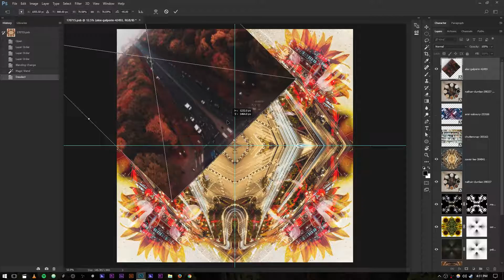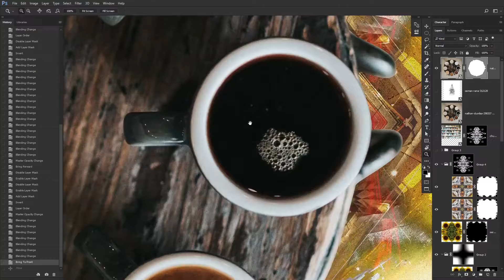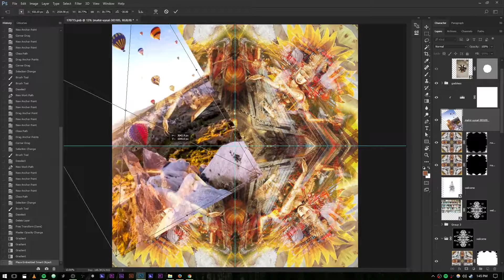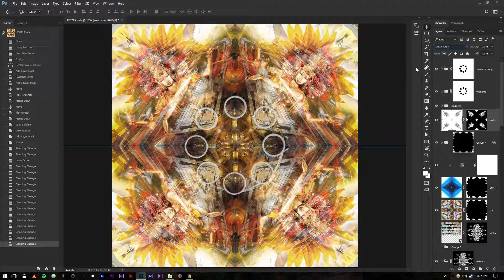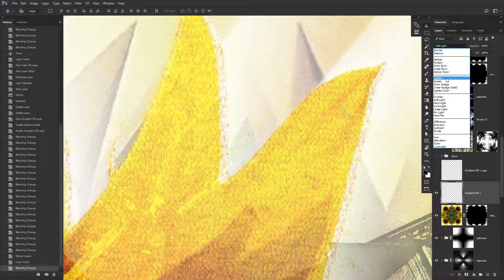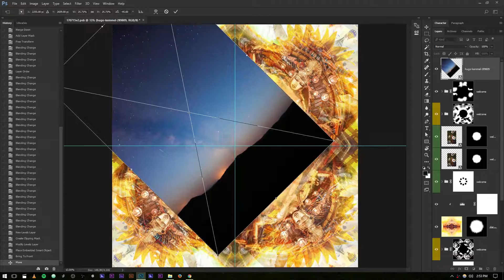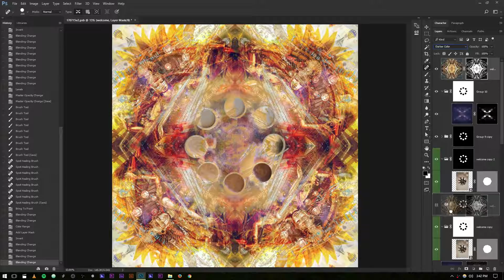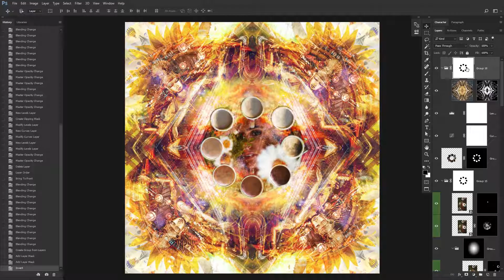Weekly Wizardry 45